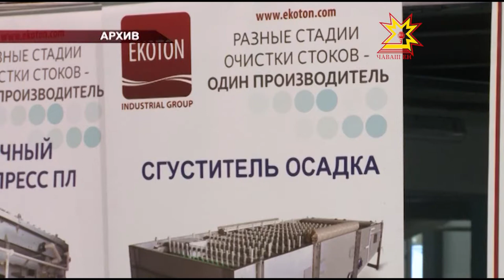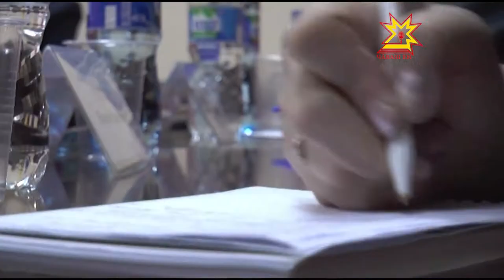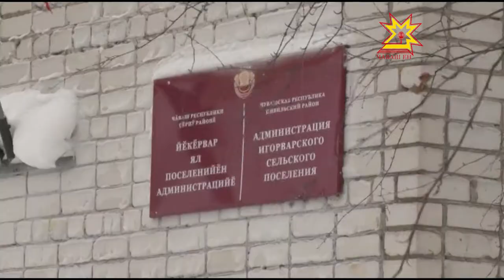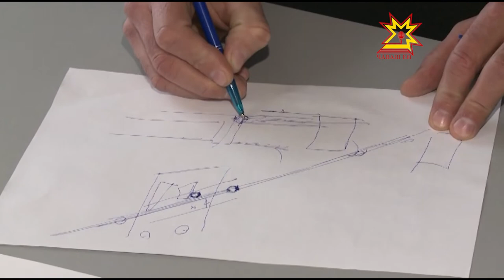Республика 27.12.2016 на русском языке. Вечерний выпуск